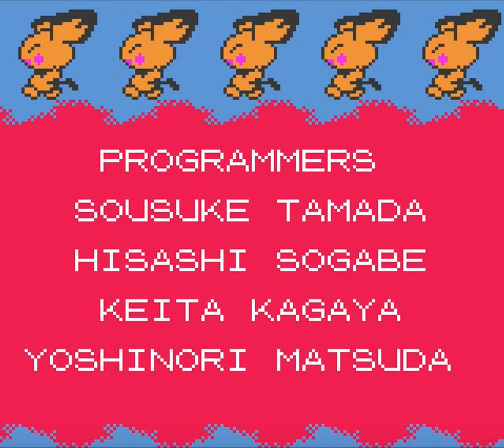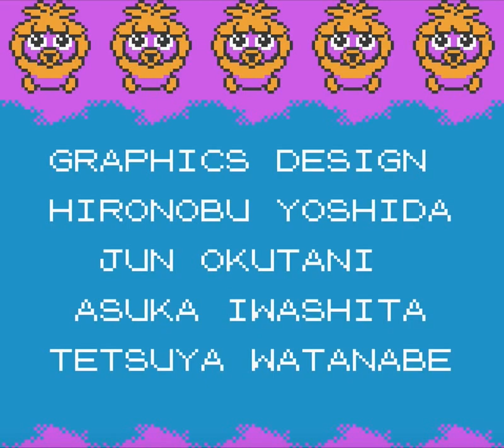Pokémon Crystal: Part 24 (Elite Four) [HD]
Part 24 challenging the Elite Four and Lance of the Johto League. [HD] {60 FPS}

Will: Psychic
Koga: Poison
Bruno: Fighting
Karen: Dark
Lance: Balanced